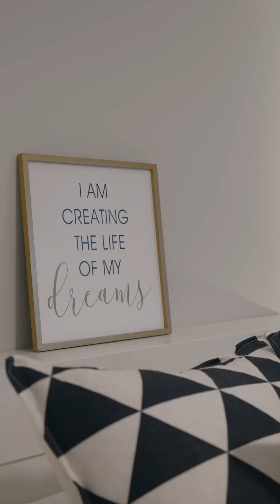| Cinematic Realestate Video Tour | Video by NC Pictures Ltd. | List By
My Gear List:

Shoot with Sony FX3
Lens: Sony 16-35 mm G f/2.8
Ronin 3